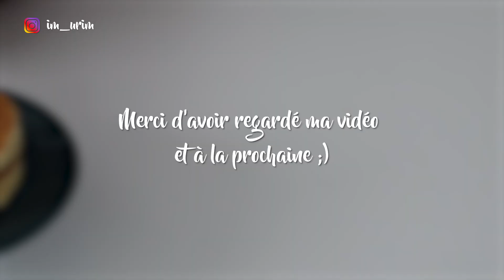Le meilleur déjeuner pour un dimanche matin ...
Les ingrédients :

- 200g de farine
- 250ml de lait végétal
- 50g de sucre
- 30g de margarine
- un sachet de sucre vanillé
- un demi sachet de baking powder (8g)

tu peux aussi me retrouver sur d'autres réseaux

merci du soutien et à la prochaine ;)